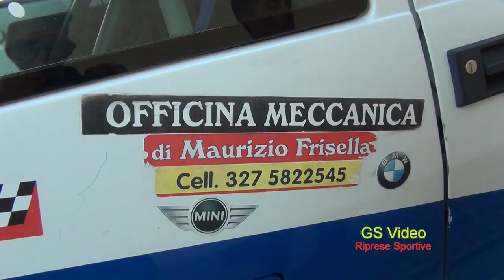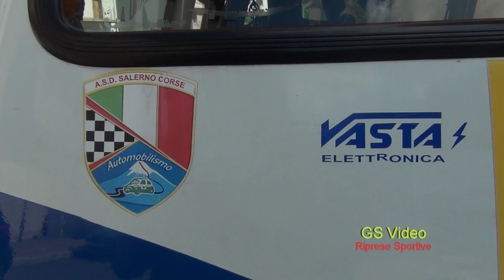4° Autoslalom Principe di Belmonte | Giuseppe Speciale | Fiat Cinquecento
Belmonte Mezzagno (PA) 1 ottobre 2017